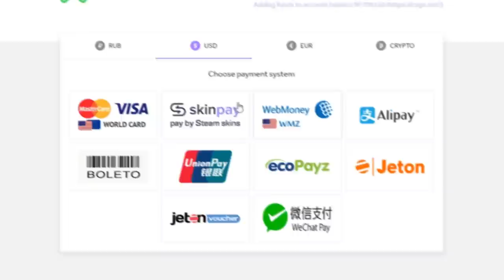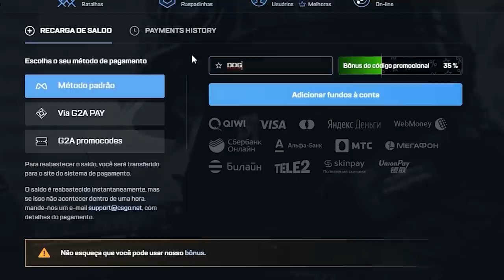Isso não faz sentido, cara... (você NÃO SABIA disso do MUNDO DAS SKINS!)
Duas skins quase iguais, e a mais bonita é muito mais barata! Essa e mais curiosidades sobre sobre o mundo das skins no CS:GO